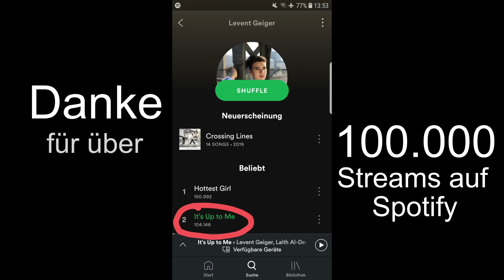"It's up to me"/Dein Song- New Version - Levent Geiger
I wrote "It's up to me", when i was 10 years old. Now 5 years later, it's time to do a new version of it.